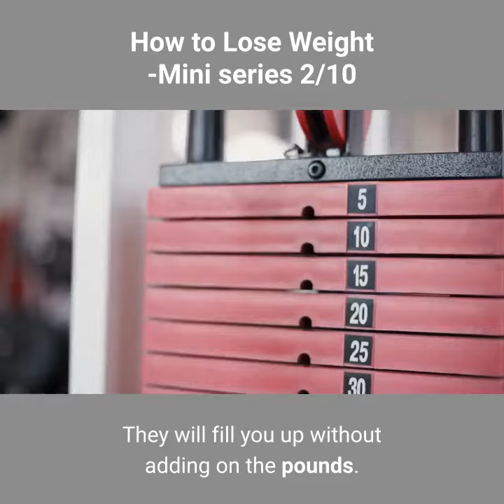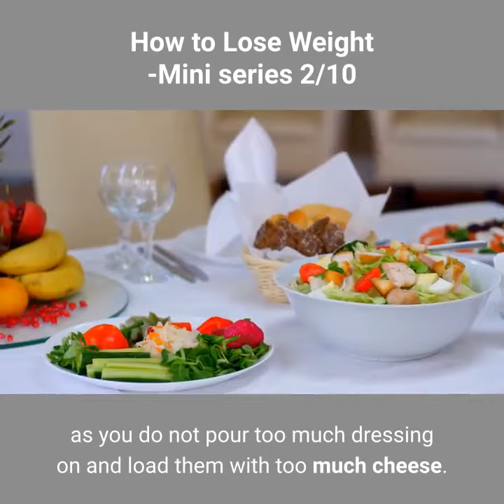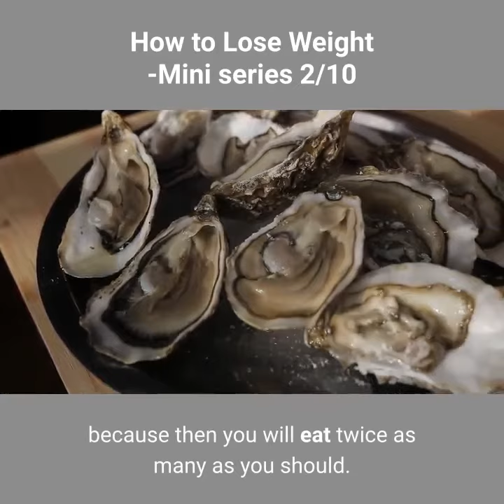How to Lose Weight- Mini Series 2/10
This video is the second of a mini series that effectively gives tips/ recommendations on how to lose weight in a healthy manner.